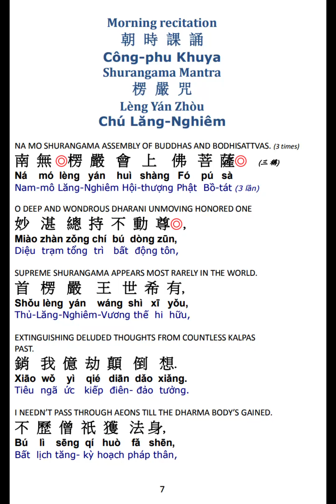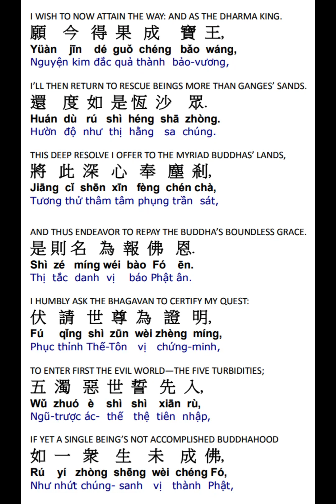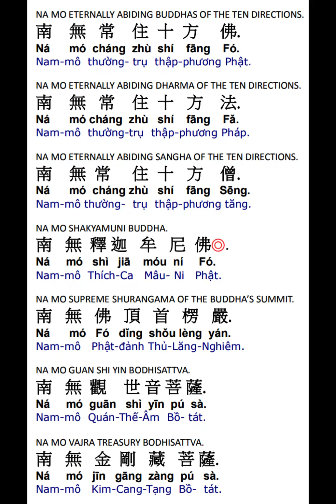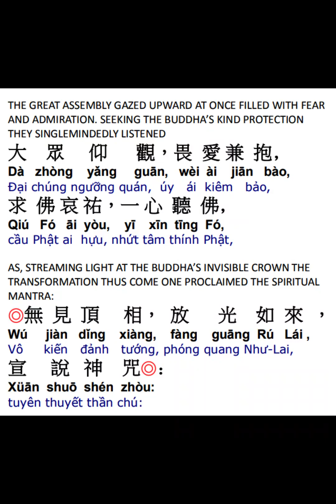楞严咒赞偈颂 Shurangama Praise